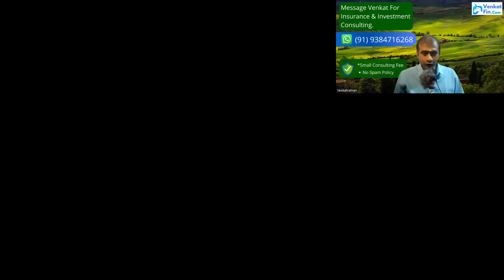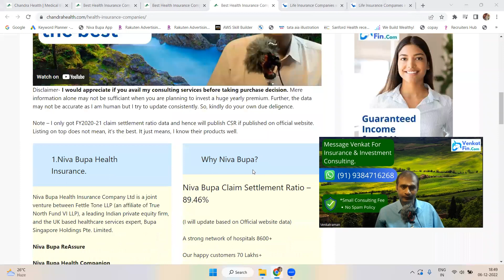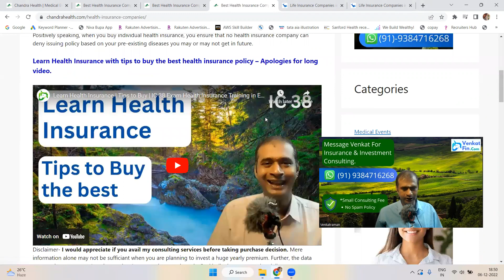ChandraHealth.com - Health Insurance விழிப்புணர்வு and Healthcare News | Tribute to my Appa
ChandraHealth.com - Health Insurance விழிப்புணர்வு | Tribute to my Appa